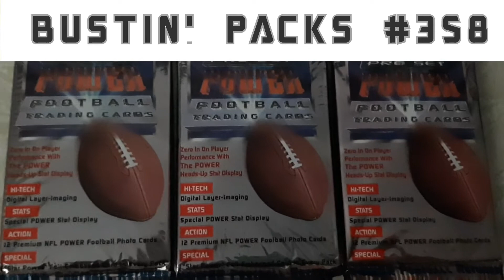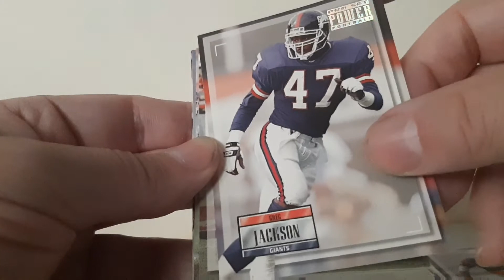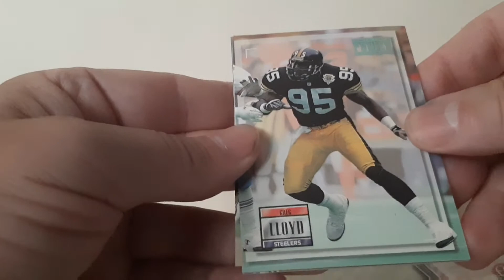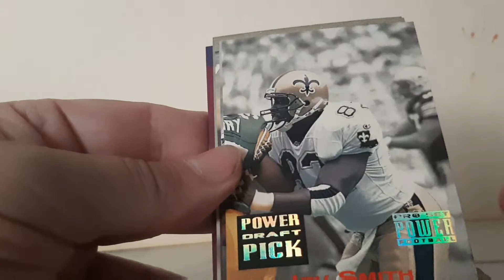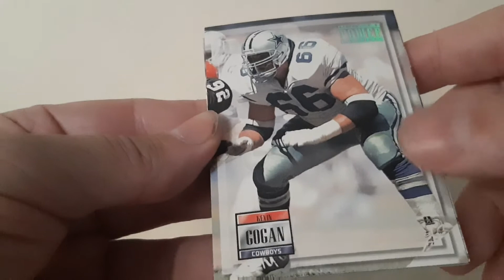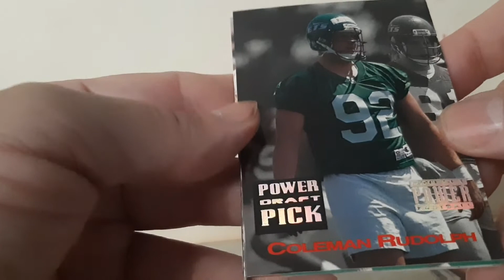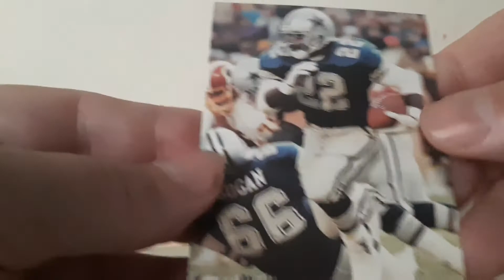Bustin' Packs #358 (1993 Pro Set Power 🏈)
pulled a promo card